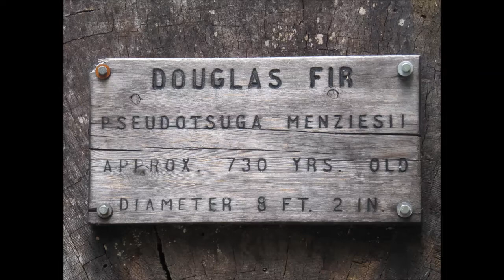Nooksack Tower and Price Glacier climb of Mt Shuksan, 2014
2014 climb of Nooksack Tower with summit bivouac, then Price Glacier up Mount Shuksan with a Fisher Chimney descent.  Credit to John Mark McMillan for great music!